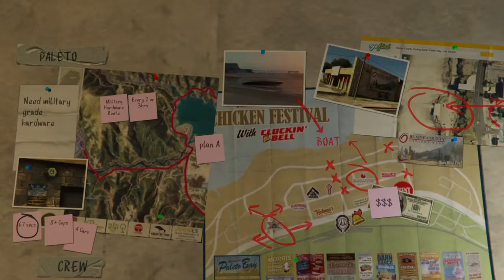GTA - Franklin and Michael and Trevor - The Paleto Score